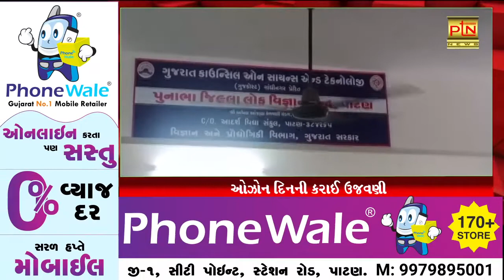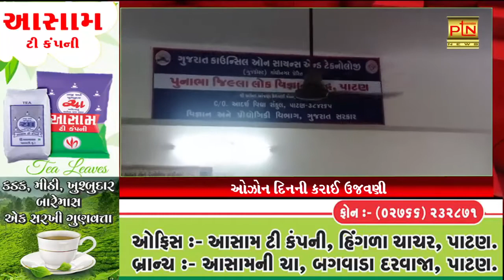ઓઝોન દિનની કરાઈ ઉજવણી ।। PTN News